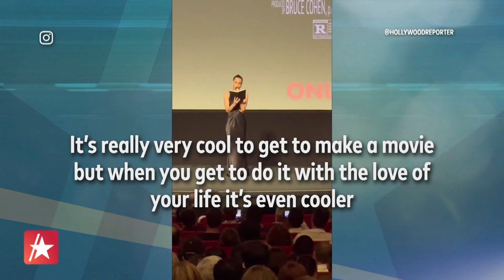Zoë Kravitz Gushes Over Her SWEET Channing Tatum Shoutout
Zoë Kravitz and Channing Tatum's new movie "Blink Twice" is finally here! The couple met on the set of the thriller, which Zoë directed and Channing stars in opposite Naomi Ackie. Zoë, Channing and Naomi told Access Hollywood's Zuri Hall what makes the movie so sensational. Zoë also reflected on taking a moment to thank Channing at the movie's Los Angeles premiere and calling him the "love of [her] life" onstage. "It did feel important to acknowledge how important his support has been to me. So I'm very thankful for that, and yeah, I want to shout it from the rooftops," she said of the special moment. "Blink Twice" is in theaters now.